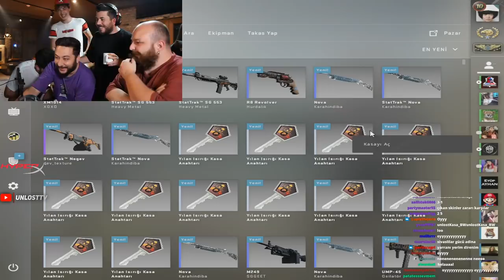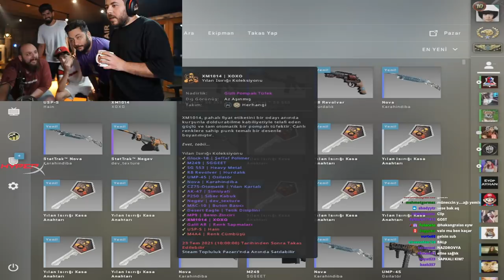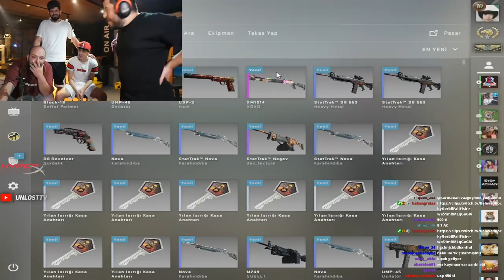alp GELECEĞİ GÖRÜYOR